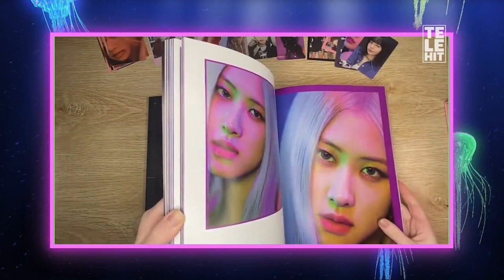JellyFish: Regalos que toda k-poper desea | Telehit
Estos obsequios contienen productos coreanos, desde maquillajes hasta faciales. Además, las ‘k-popers’ también aprecian un disco como regalo.

En JellyFish podrás descubrir lo mejor del mundo del entretenimiento en Corea del Sur y Japón. K-Dramas, anime, K-Pop y todo el contenido con el que ambos países asiáticos han enamorado a millones de mexicanos. Entra en el mundo de JellyFish de la mano de Ana Saenz, Mildred y Pokerman.